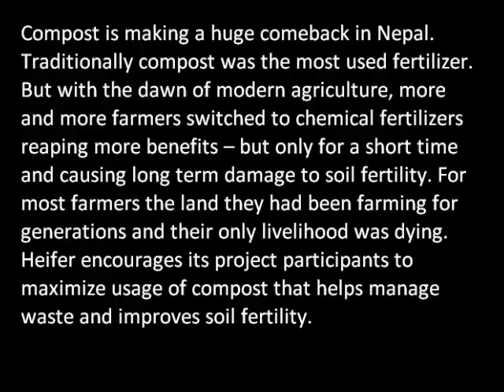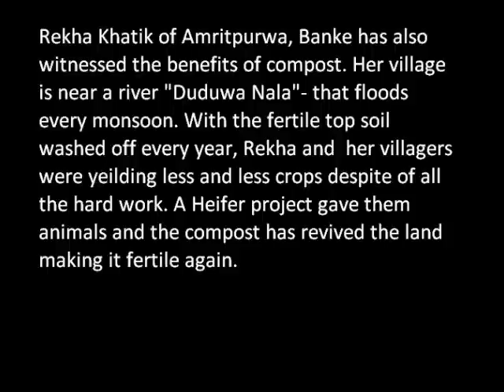Going back to compost.wmv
Heifer encourages agricultural practices that care for the earth. In Nepal Heifer's project participants have benefited a lot from the usage of compost from the animals that Heifer places with families.